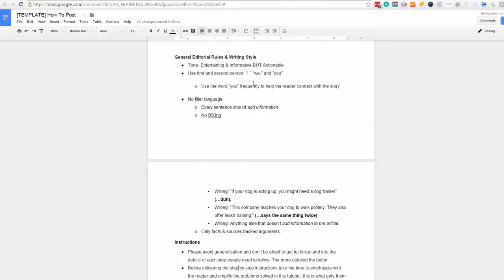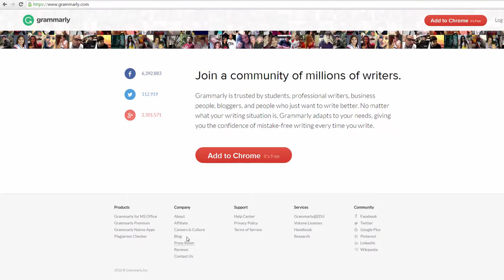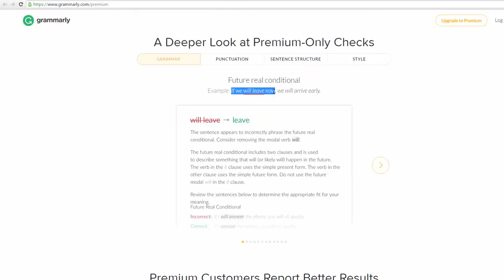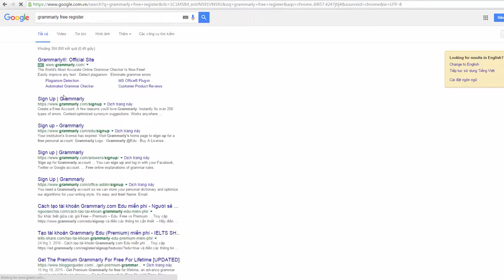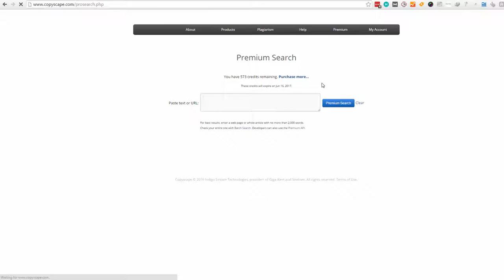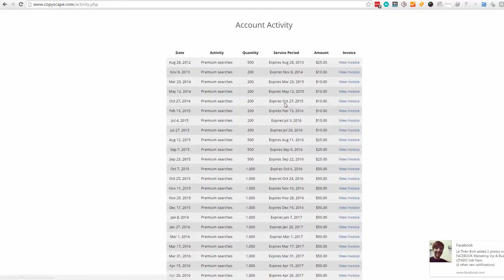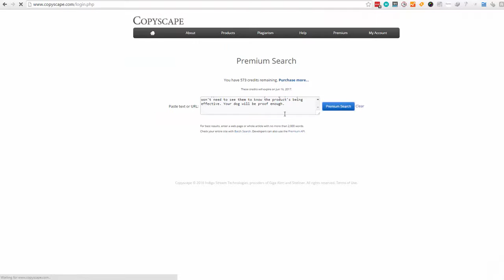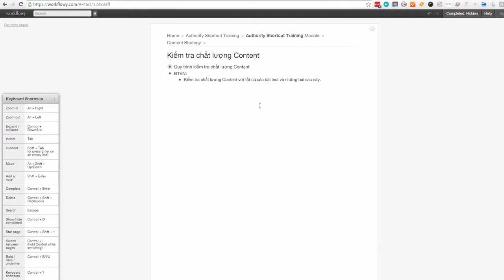4.8. kiem tra chat luong content